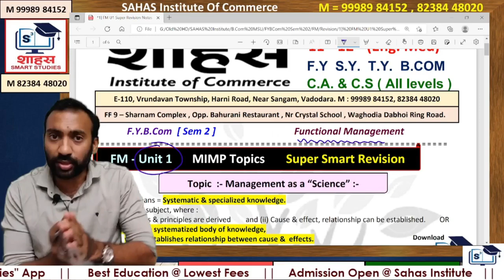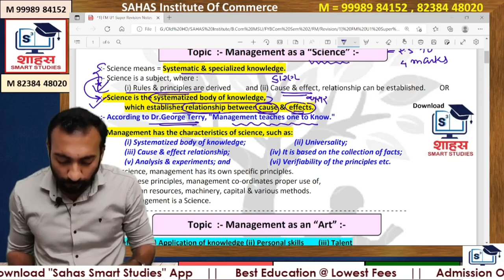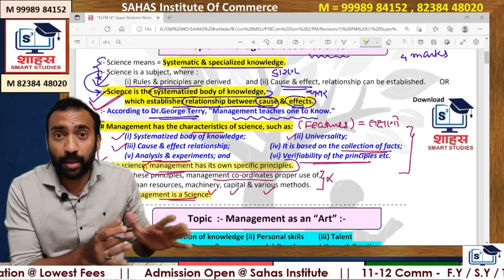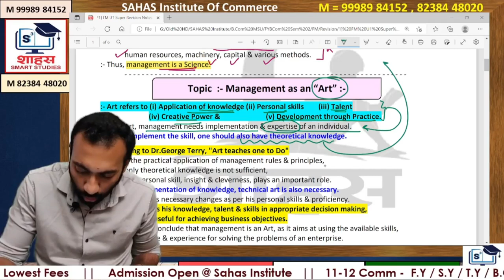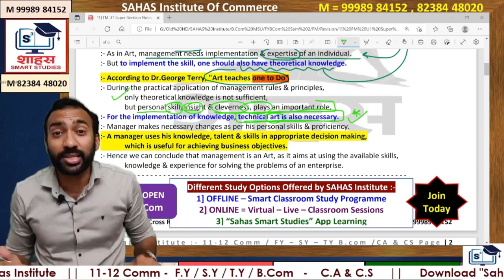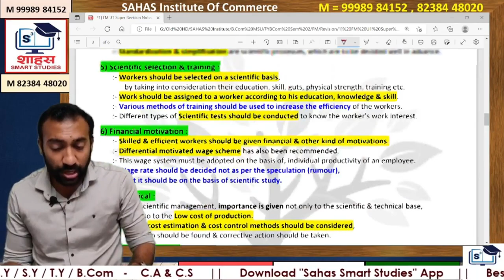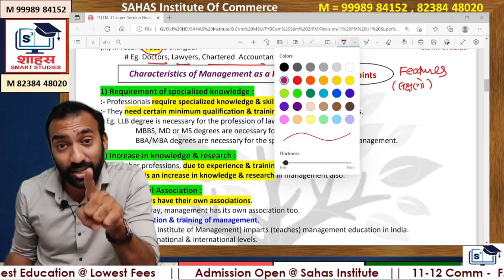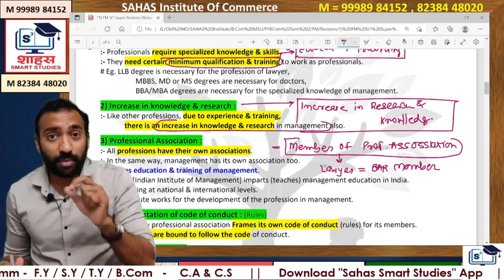F.M - Unit 1 Full SMART Revision in just 45 Minutes msub fm fybcom || MSU Exam Preparation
FOR F.Y.B.Com [Hon] Sem 2 FULL PREPARATION
{ Download & Install Sahas App from Website - Open Sahas App & Click on Continue with Google = & Ready to Check out All Courses }

11-12th Commerce
C.A & C.S ( all levels )
Join
[ SAHAS Institute Head = 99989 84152 ]